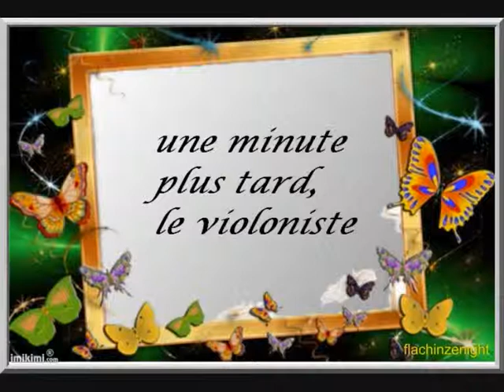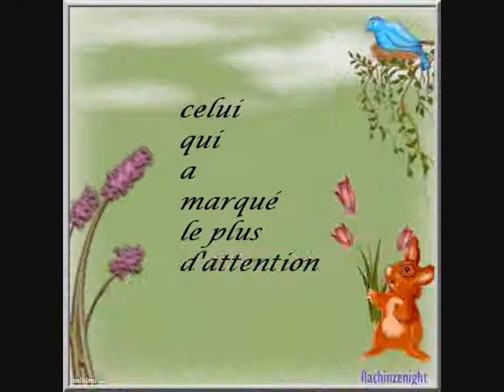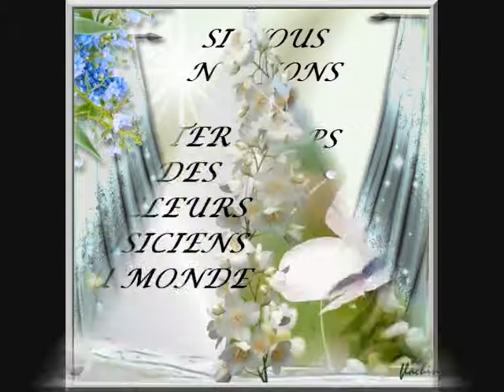le musicien de rue JOSHUA BELL.wmv